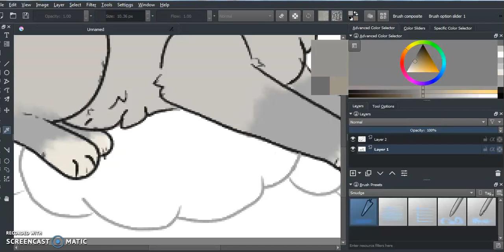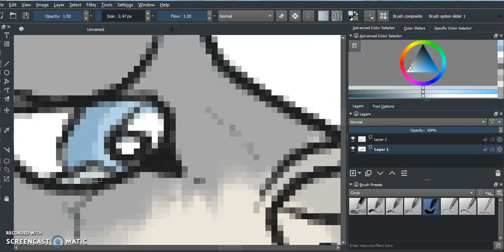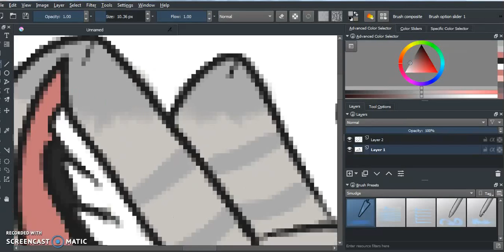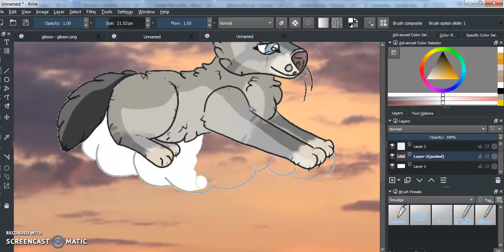Fly Away, A tribute to Gibson. (Speed Paint)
Almost a year ago, one special cat left this world; and his name was Gibson. This is a tribute to him for all the years he made us smile and laugh, he was also the cutest lil' cat ever.

I finally was able to make this video or speedpaint for Gibson, I miss the little cat in the 'Talking Kitty Cat' series. If Steve happens to find this, thank you for being able to carry on after Gibson's passing. Also, sorry for the audio cut out after 1:47, I couldn't add music but as long as I could get Gibson's memorial song in there, I thought it was good enough.

The song does not belong to me, I do not own them in anyway or associated with the writer. The song is 'Frozen In Time' by Steve Cash (or Stevecash84). I am just using the songs for the video, I am not benefiting from the song, or the video.